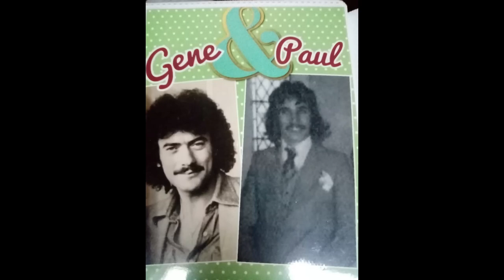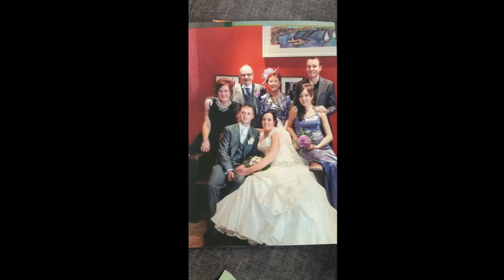Paul Bailey Carrickfergus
To the best Husband and father we could ask for ♥ from Karla and the gang.